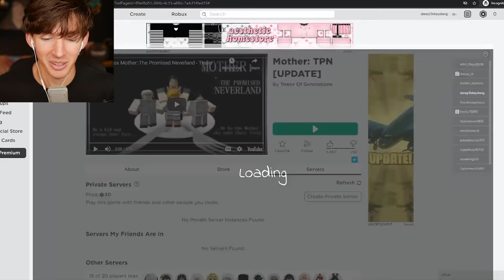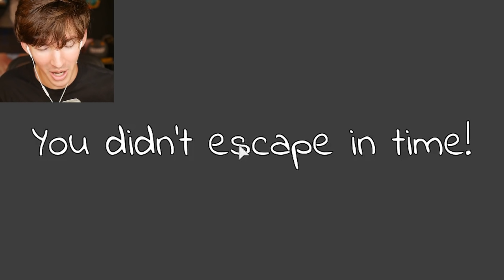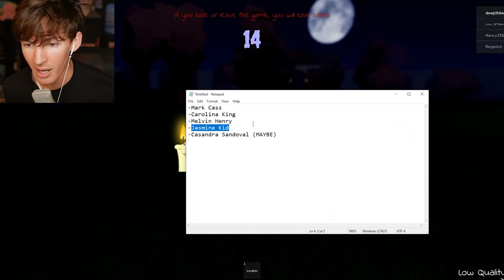ROBLOX MOTHER...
UHH THE PLUSHIES RUNNIN OUT... GULP.
Today I play a new Roblox game based off the anime "The Promised Neverland" (DUH) the game's called Mother: The Promised Neverland, where you try to act like a NPC/bot and don't let the mother catch you or she'll kill u